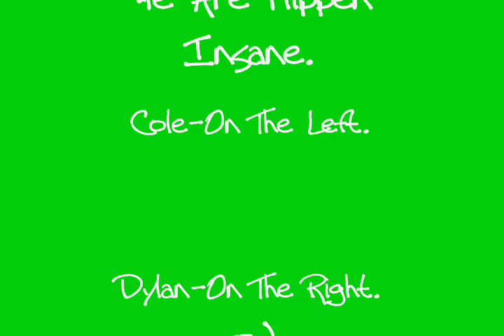Mountain Dew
Lip singing a mountain dew song.